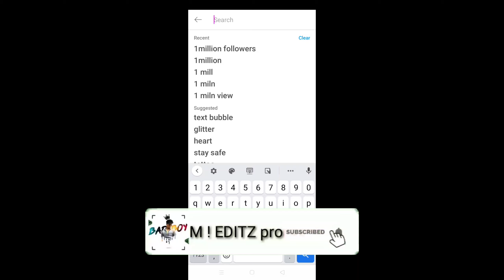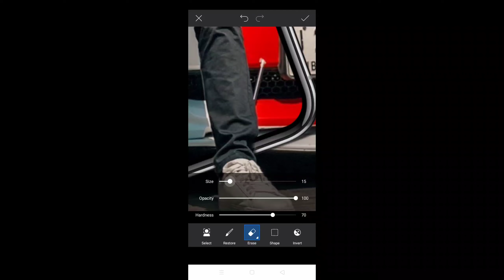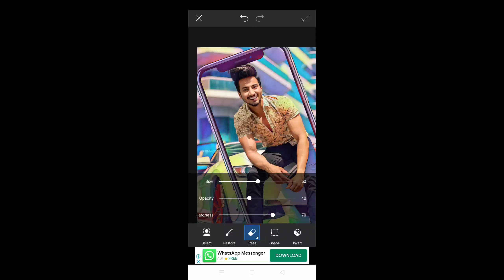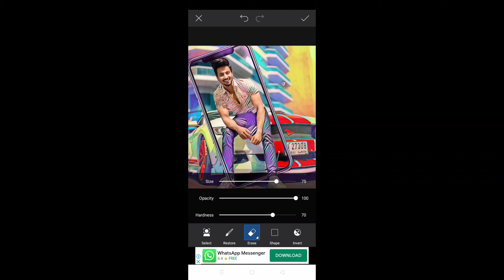PicsArt photo editing in mobile frame | best photo editing mobile frame effect..